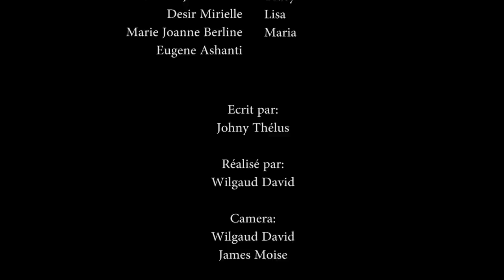CONFUSION PART 50 MAX / KOVAR/ Mme KOVAR/DEDLEY/